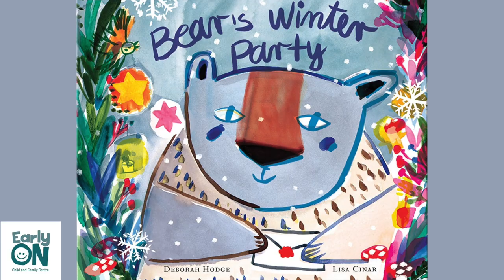Bear's Winter Party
When Bear becomes lonely one fall, he decides to host a party for all his other forest friends.

Facilitator: Victoria, RECE

Title: Bear’s Winter Party
Author: Deborah Hodge
Illustrator: Lisa Cinar
Publisher: Groundwood Books Ltd, 2016

Connect with an Early Childhood Educator in our Parent Support Line.

For more information about our EarlyON programs and services we offer, visit our